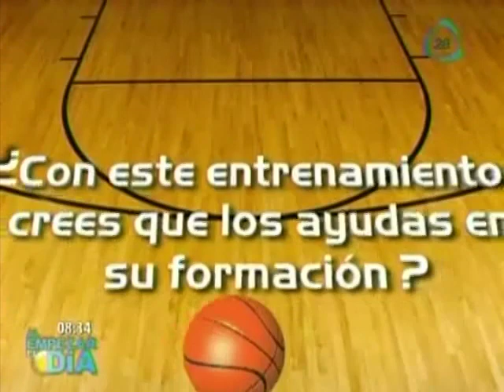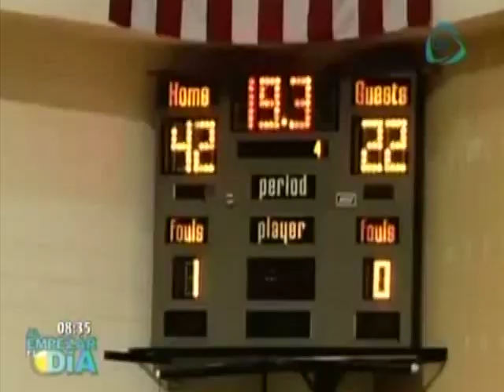Niños triqui juegan basquetbol descalzos / Niños triquis basquetbolistas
Niños de la etnia Triqui juegan en pésimas condiciones, aun así siguen luchando por sus sueños.